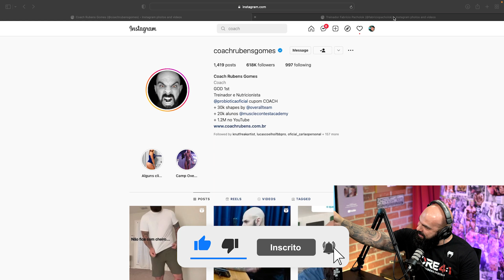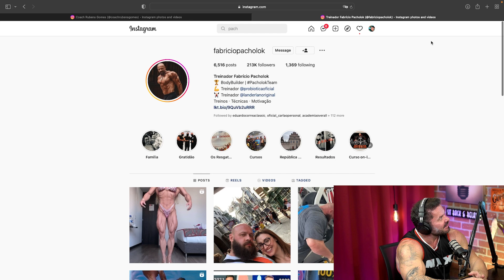COACH RUBENS É PRESENTEADO POR CARIANI AO VIVO - IRONBERG PODCAST CORTES